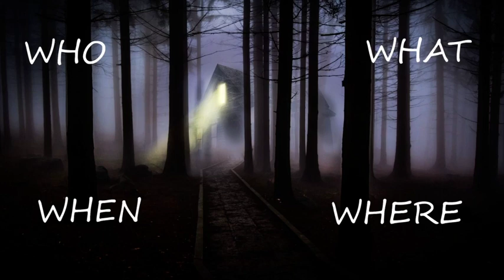What Did James Manning Do To His Family In Dallas, Texas?? (8/31/20)